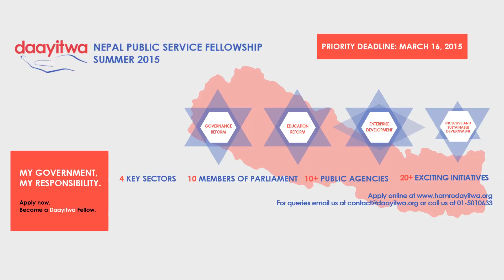Daayitwa Nepal Public Service Fellowship- Summer 2015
Daayitwa Fellowship aims to strengthen Nepalese public system by enabling youths and public leaders to promote innovation in governance for a thriving and better Nepal.

For the 2015 Summer cycle, we have a multi-sectoral approach including gender equity & social inclusion, education, public policy & governance, entrepreneurship & migration, energy & environment, and science & technology. The selected candidates will work with partner public agencies and Members of Parliament for a period of three months, starting this June.